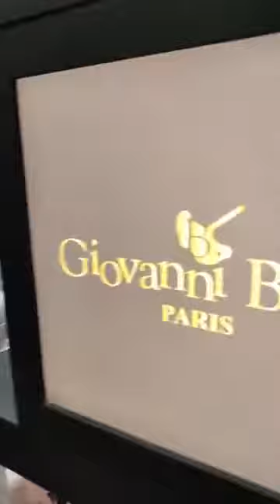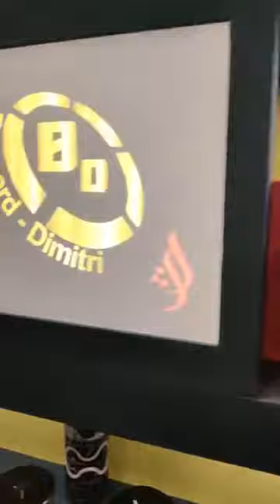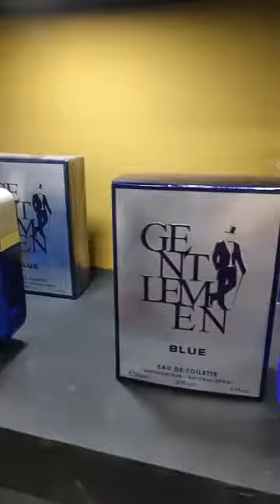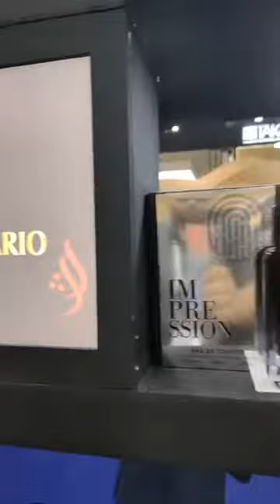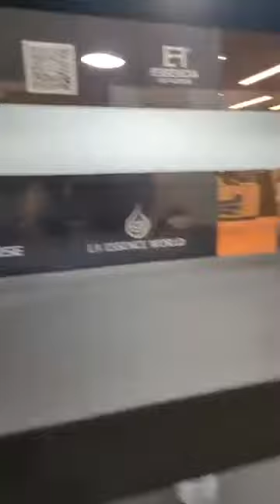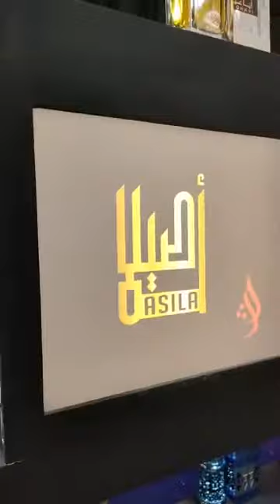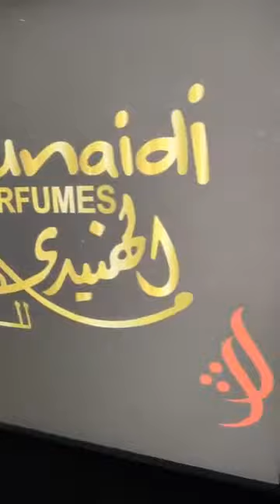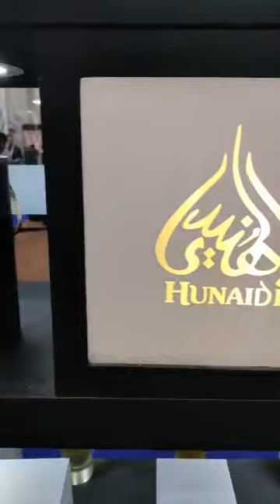Live Muhammad Ali Saeed Shaikh, CEO Shaikh Mohd. Saeed Group of Companies perfume manufacturer, UAE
Beauty World Dubai, Regions Largest International Trade Fair on Beauty Related Products. A glimpse of Shaikh Saeed Group of companies exhibits. One of the largest Perfume manufacturer and distributor in the GCC region. The legendary perfumery brand is always looking forward to creating new fragrances. The dedicated research team and state-of-art manufacturing united with ultramodern machines are continuously working towards innovating new fragrances. It has successfully innovated many popular perfumes like Hot Black, Alisha etc, which are unfortunately being copied and replicated with similar attributes.

The building of Shaikh Mohd. Saeed Est., Murshid Bazar, Deira is now considered a heritage property and recently renovated to keep it in sync with the modern interiors for the comfort of their customers. Although it is a heritage property, the classic heritage exteriors are well maintained, as per the guidelines and law.

With the sands of time, the growing demand of their perfumes impelled them to spread the stores across Emirates. The brand has recently added new stores in Dibba, Fujairah; Khalidiyah, Abu Dhabi; King Faisal Street, Umm Al Quwain along with Deira City Centre, Murshid Bazar, Gold Souq, Sharjah Rolla and Halwan under the Shaikh Mohd Saeed Est. and Hunaidi brand name.